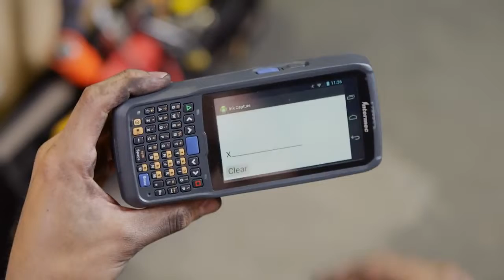Barcode Meet the Intermec CN51_ Versatility Speaks for Itself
เครื่องอ่านบาร์โค้ด ชนิดพกพาCN51 Mobile Computer Versatility speaks for itself. The Intermec CN51 offers thousands of ways to get more done with a choice of Android or Windows, a large, resistive multi-touch display, Flexible Network™ Radio (in North America), superior scanning, processing, battery power and more.
O/S VERSATILITY Supports Microsoft® Windows Embedded Handheld 6.5 and Android™ 4.1 Operating Systems for flexible application support and migration*
DISPL AY Large 4" brilliant WVGA multi-touch display allows for more graphical user interface, display-centric applications
RUGGED Withstands multiple 1.5m (5ft) drops to concrete across the operating temperature range and an IP64 seal rating against rain and dust
SCANNING Features best-in-class motion tolerance, and support for omni-directional 1D & 2D barcode scanning
FLEXIBLE NETWORK Features WAN radio options with voice and data support including UMTS and Flexible Network UMTS/CDMA, PTT, as well as 802.11 a/b/g/n, Bluetooth, and GPS with LONASS support
BATTERY Industry-leading performance that lasts a full shift and beyond, enhanced by smart battery technology
PROCESSOR Equipped with a power-efficient 1.5GHz dual core multi-engine Texas Instruments OMAP4 processor architecture, with 1GB RAM and 16GB Flash memory